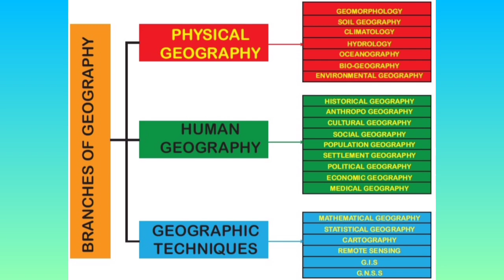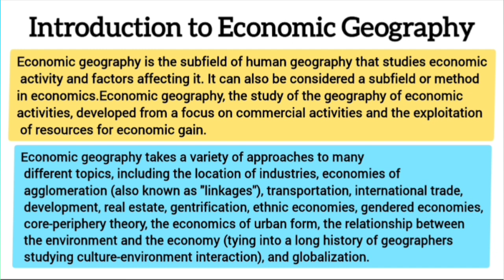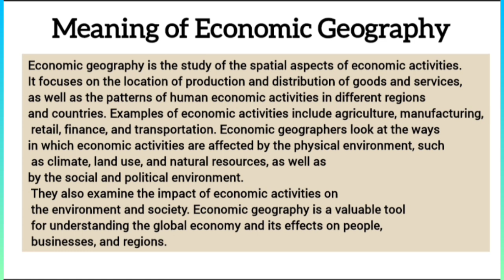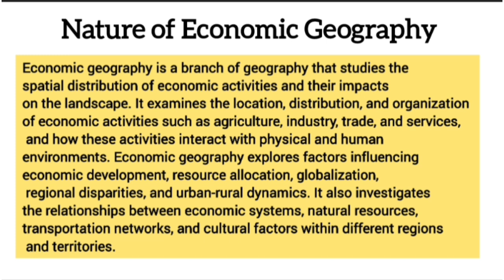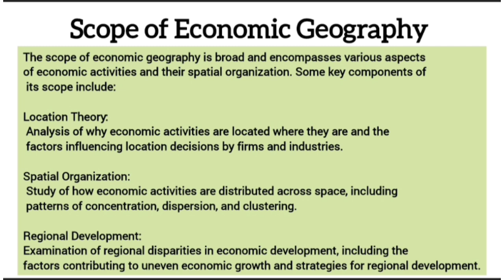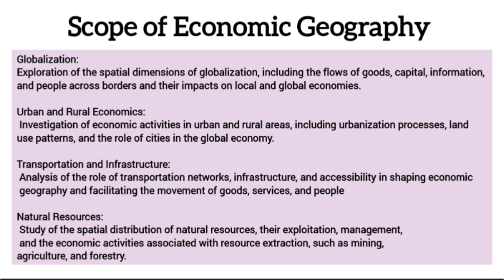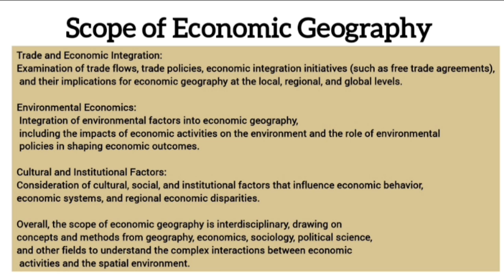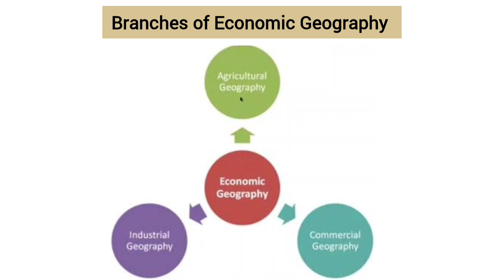ECONOMIC GEOGRAPHY - MEANING | NATURE|SCOPE | DEFINITIONS | BRANCHES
Economic Geography::--Definition, Scope,and Development

ECONOMIC GEOGRAPHY - MEANING | NATURE DEFINITIONS | SCOPE | Branches

In this video we will study about Economic geography:-

chapters include :-

00:00-preface of the topic
01:00-Introduction of Economic geography
03:56-Meaning of Economic geography
06:51-Natue of Economic geography
09:40-scope  of Economic geography
17:18-Branches  of Economic geography

Economic geography is the subfield of human geography that studies economic activity and factors affecting it. It can also be considered a subfield or method in economics.

Economic geography takes a variety of approaches to many different topics, including the location of industries, economies of agglomeration (also known as "linkages"), transportation, international trade, development, real estate, gentrification, ethnic economies, gendered economies, core-periphery theory, the economics of urban form, the relationship between the environment and the economy (tying into a long history of geographers studying culture-environment interaction), and globalization.

Climatology(Complete course)|BA |MA|UGC NET|JRF| GEOGRAPHY OPTIONAL|India and world ||for UPSC |State PCS| SSC and other comptetative exams